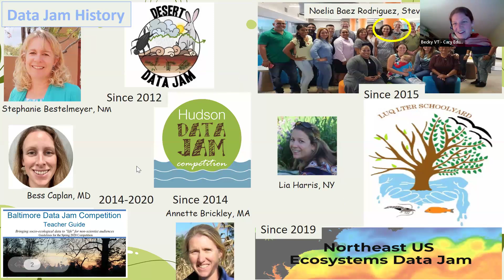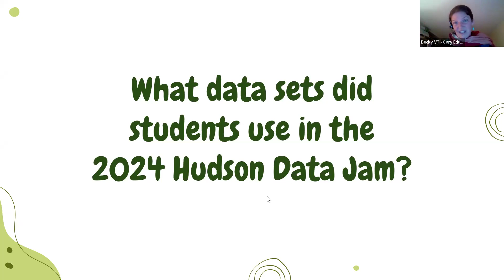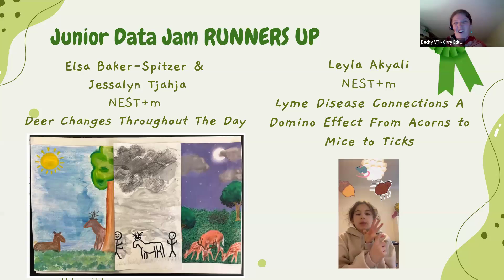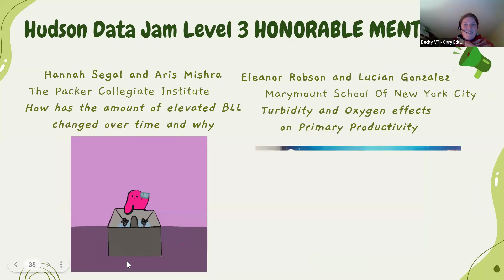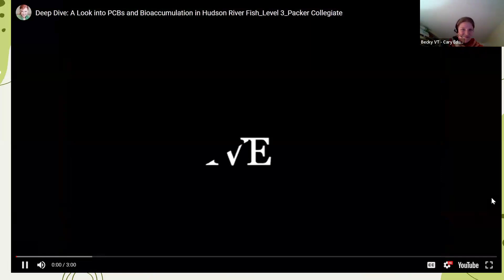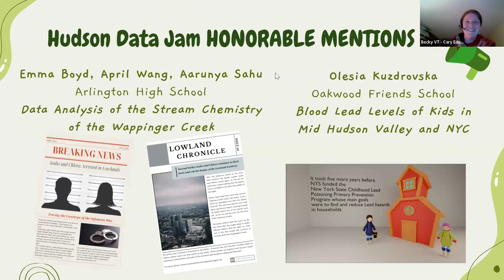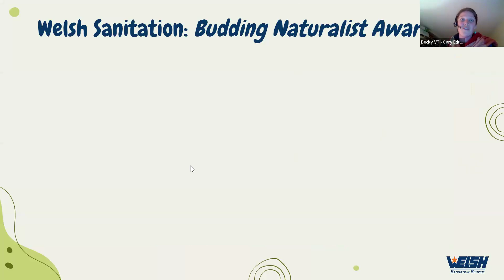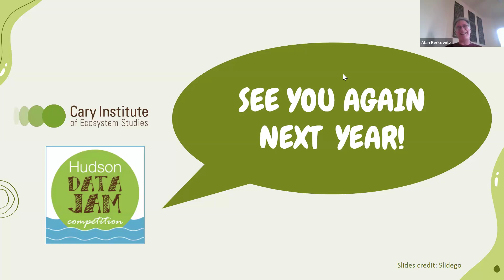2024 Hudson Data Jam Awards Ceremony